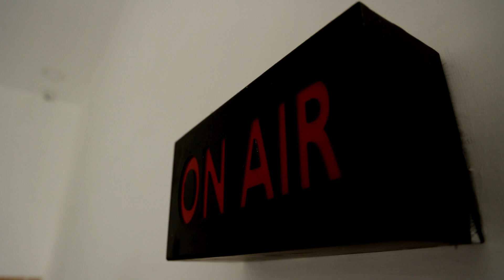10% இடஒதுக்கீட்டால் யார் பயன்பெற்றனர் என்பதை புள்ளி விபரத்துடன் நிரூபிக்க பாஜக தயாரா.?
10% இடஒதுக்கீட்டால் யார் பயன்பெற்றனர் என்பதை புள்ளி விபரத்துடன் நிரூபிக்க பாஜக தயாரா.?